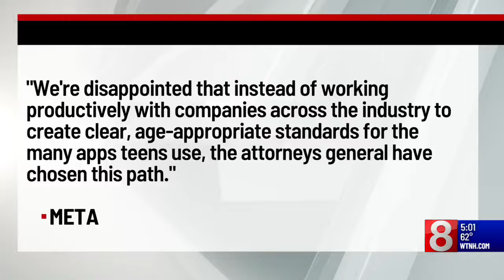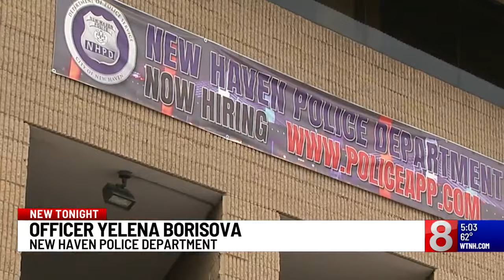New Haven Police Department details recruitment and retention strategy amid national officer shortag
The New Haven Police Department is among the departments across the county that are facing an officer shortage. New Haven Police Assistant Chief David Zannelli said they are down about 90 officers. Now, there's a push to recruit officers and retain the ones they have.